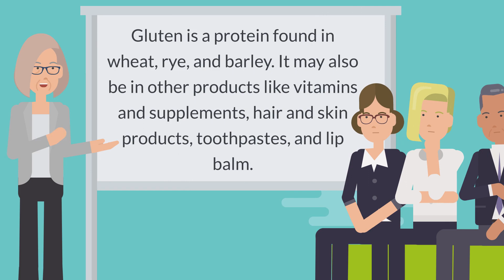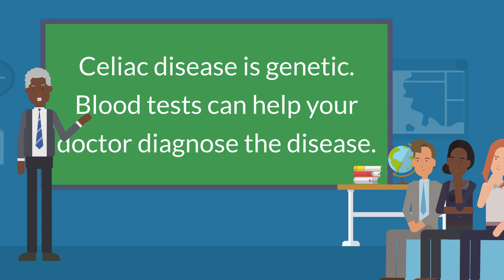Celiac Disease - Overview, Symptoms, Diagnosis & Treatment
00:00 - Overview
00:32 - Symptoms
00:58 - Diagnosis and Treatment
Celiac disease is an immune disease in which people can't eat gluten because it will damage their small intestine. If you have celiac disease and eat foods with gluten, your immune system responds by damaging the small intestine. Gluten is a protein found in wheat, rye, and barley. It may also be in other products like vitamins and supplements, hair and skin products, toothpastes, and lip balm.

Celiac disease affects each person differently. Symptoms may occur in the digestive system, or in other parts of the body. One person might have diarrhea and abdominal pain, while another person may be irritable or depressed. Irritability is one of the most common symptoms in children. Some people have no symptoms.

Celiac disease is genetic. Blood tests can help your doctor diagnose the disease. Your doctor may also need to examine a small piece of tissue from your small intestine. Treatment is a diet free of gluten.

NIH: National Institute of Diabetes and Digestive and Kidney Diseases